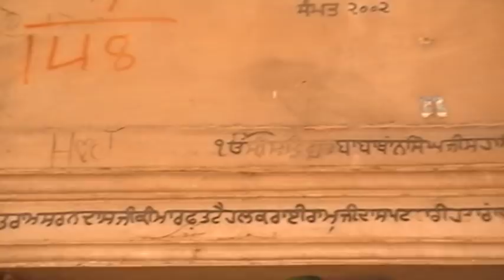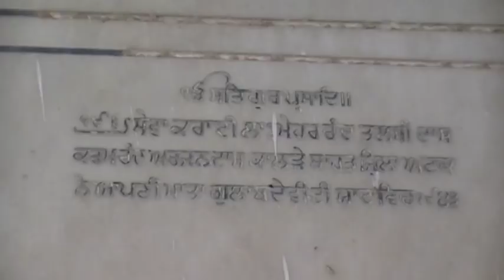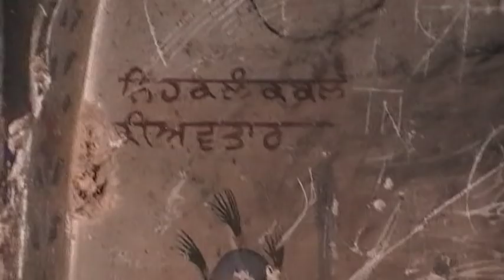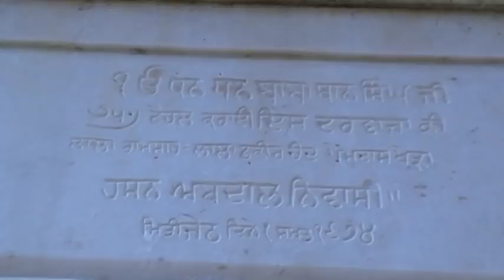Gurdwara Sahib Bhai Thaan Singh Kot Fateh Khan Tehsiel Fateh Jang District Attock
Gurdwara Sahib Bhai Thaan Singh Kot Fateh Khan Tehsiel Fateh Jang District Attock North West Punjab Pakistan .